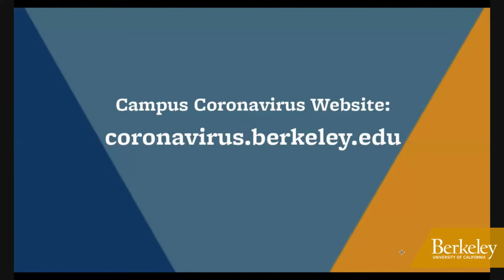Campus Conversation: The Changing Covid Landscape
The rise in the number of Covid cases locally and nationally, along with reports of breakthrough infections among those who are vaccinated, has resulted in localities reinstituting preventive measures such as mask requirements. And it has caused a fresh wave of anxiety for those ready and preparing for a return to normal. Is the delta variant a game-changer? How worried should vaccinated people be? What should we be aware of as we prepare to welcome students, staff and faculty back to campus later this month?

UC Berkeley health experts Anna Harte, Guy Nicolette, Art Reingold and John Swartzberg will discuss the changing Covid landscape and what it means for the UC Berkeley community in a Campus Conversation on Monday, Aug. 9, 2021, from 4-5 pm.